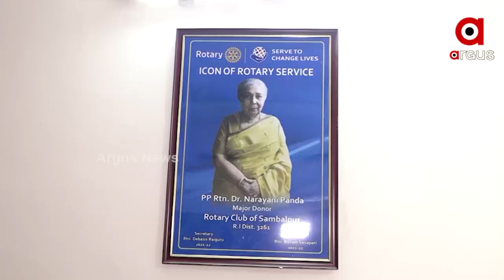Sambalpur: Doctor Narayani Panda Donates Rs 30 Lakh for Mo College Abhiyan and Her House for School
Narayani Panda, a veteran doctor from Sambalpur, who came to the forefront by donating Rs 30 lakh in Mo college Abhiyan campaign, has now donated her home for the school. A play school will be set up by the Rotary Club at that home from the current academic year.